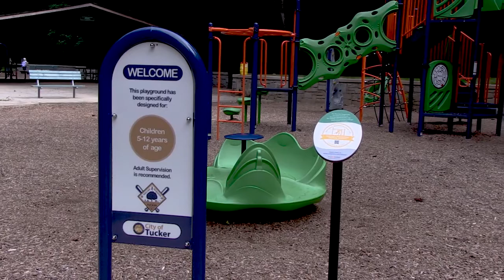Tucker Outdoors: Henderson Park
Take a walk-through tour of Henderson Park in our new series, Tucker Outdoors. For more videos like this, make sure to check out our YouTube page.